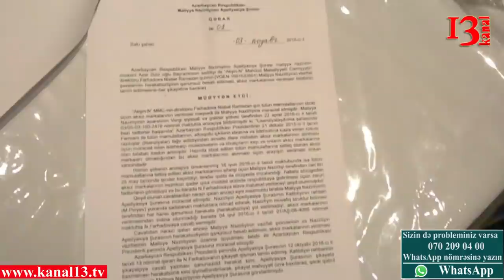"Dedilər Prezidentin fərmanı var amma, Maliyyə Nazirliyi 5 milyon dollarlıq müqaviləmi batırdı"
Yanvarın 30-da Maliyyə Nazirliyinə müraciət edən sahibkar Nisbət Fərhadova biznes fəaliyyətinin məhdudlaşdırılması və sahbkarlığın inkişafına maneələr yaradılması ilə bağlı şikayət edib. Məsəqlə ilə bağlı qarşı tərəfin fikrini işıqlandırmağa hazırıq.